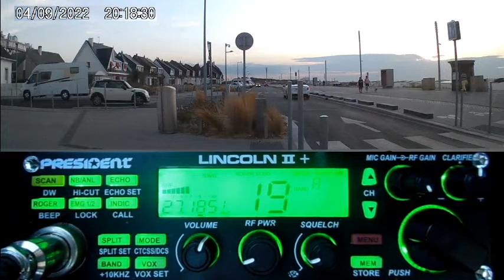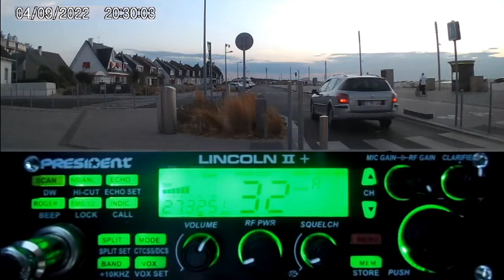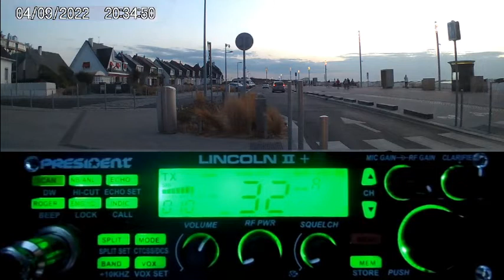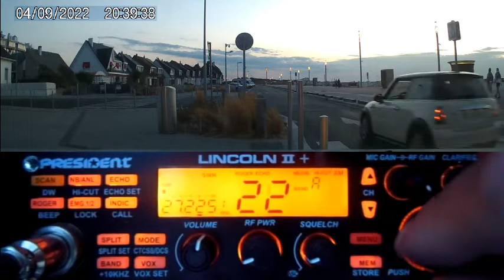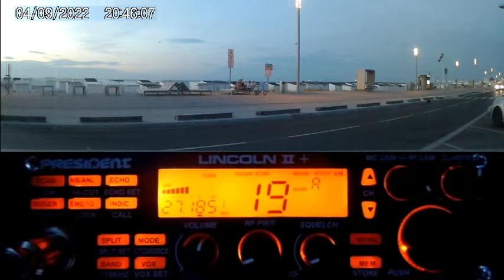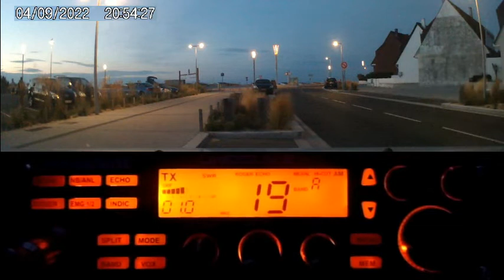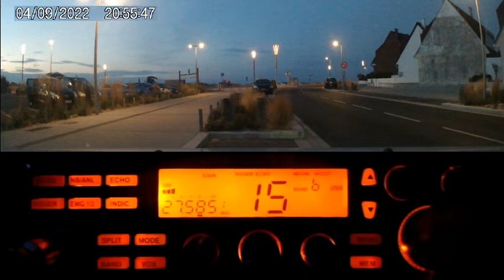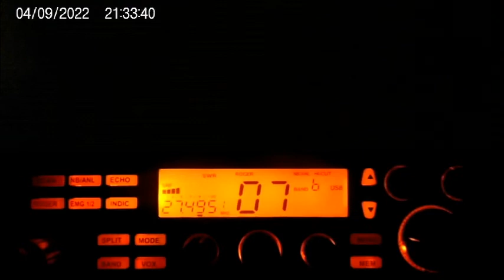Vacance Dundee33 été 2022 QSO local + DX depuis Calais (04/09/2022) v2-4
Avec 'La Voix des ondes'. Merci les stations pour les QSO
73'51 de Dundee33 ~ 14KM3301  ;)